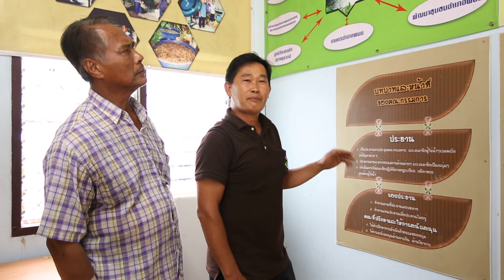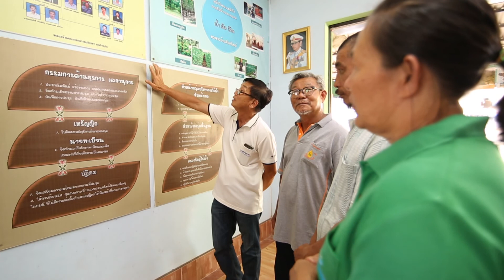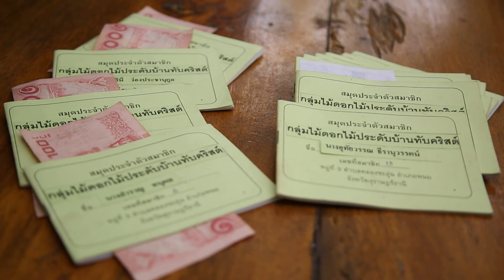บ้านทับคริสต์ จ.สุราษฎร์ธานี